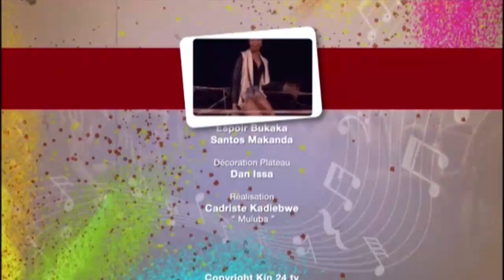FALLY IPUPA : BABY TANGO FORT NA JUNIOR MUTOKWUA BA PANZI KO PANZA..... suivez.